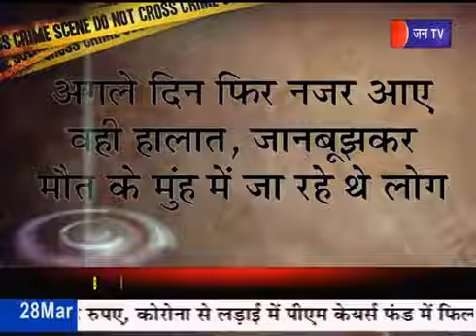Crime Report | मौत का दूसरा नाम बना खतरनाक Corona, जद में आए तो हमेशा के लिए मौत की नींद सुला देगा